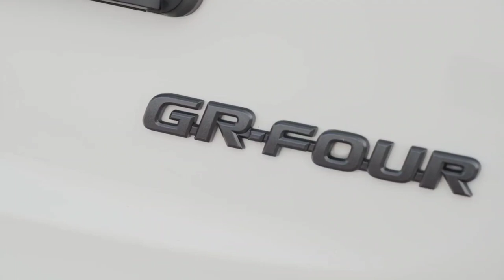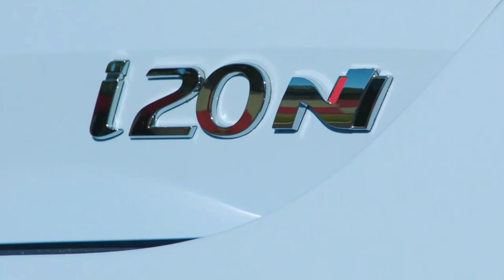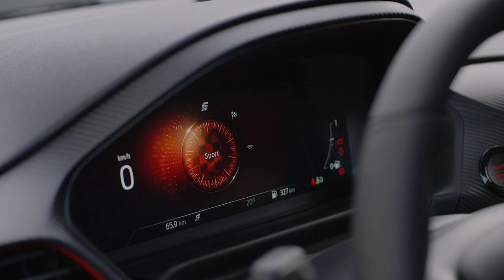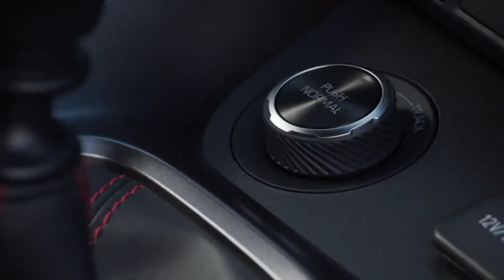Top Best 5 Compact Hot Hach (2023) - Fiesta ST vs GR Yaris vs i20 N vs Polo GTI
The Top 10 R.S HOT Hatch on the Market.

Witch one is the best?

Ford Fista ST
Toyota Yaris GR
Hyundai I20N
VW Polo GTI
Albach 500
Mini Cooper JK
Renault Clio R.S